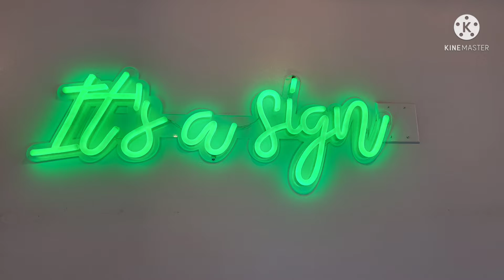Mother's Day Eve - Newport (Door Dasher) Ubereats Delivery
Responded to Pedro - Single App Delivery- 310 $ 12 hours - Pushing through